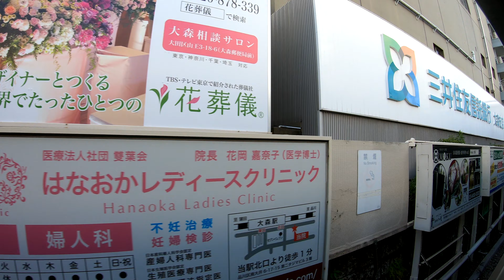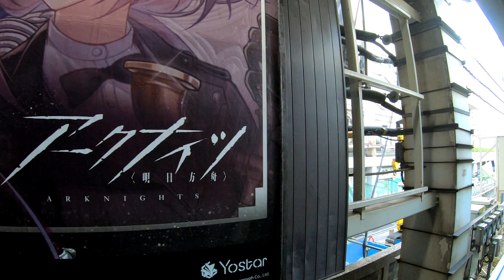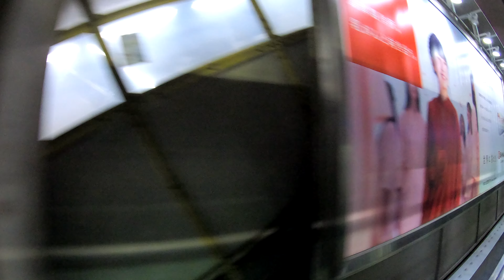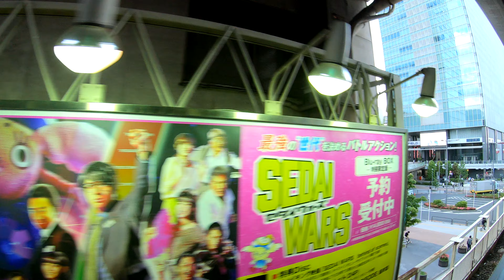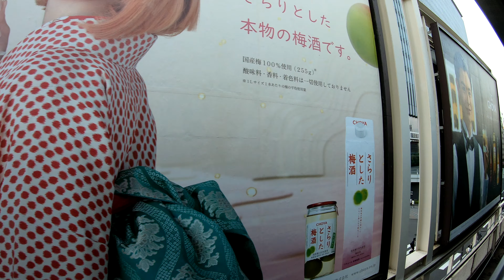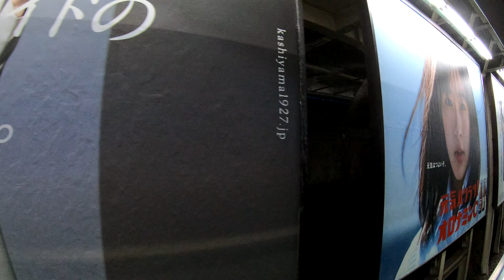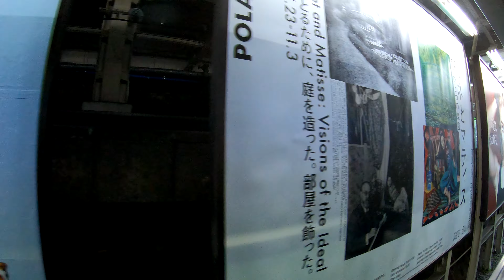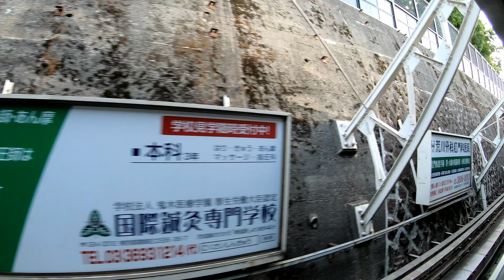【車窓動画 train window]】 京浜東北線 大森駅から赤羽駅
ドメイン取るならお名前.com
[Video of train window] Keihin Tohoku Line. Omori Station to Akabane Station
火車窗的視頻]京濱東北線。 大森站至赤羽站
火车窗的视频]京滨东北线。大森站至赤羽站
[열차 창문 동영상] 게이 힌 도호쿠 선. 오모리 역에서 아카바네 역
[วิดีโอของหน้าต่างรถไฟ] Keihin Tohoku Line สถานี Omori ไปยังสถานี Akabane